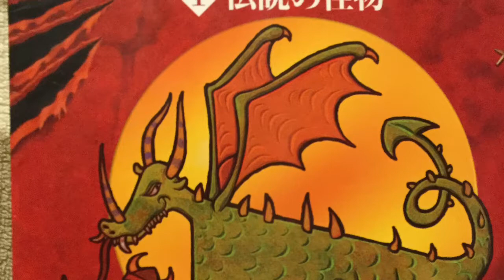29 朗読 ヒックとドラゴン p173-p178 13 ヒックの作戦